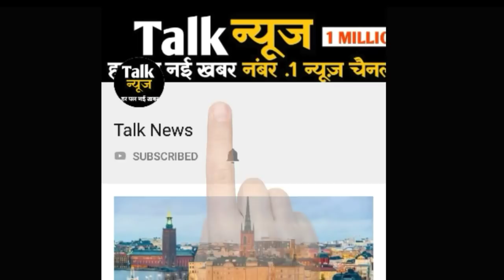पानी-पानी हुआ ताज महल, देखिए- दुनिया के सातवें अजूबे का आज का हाल